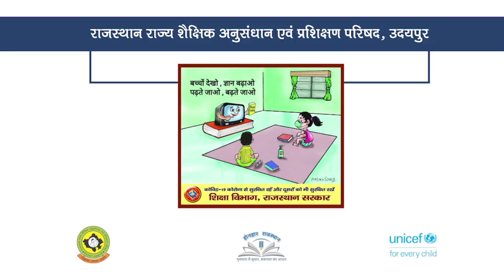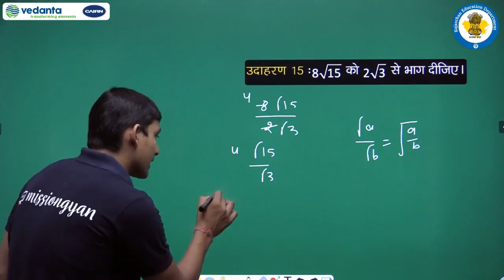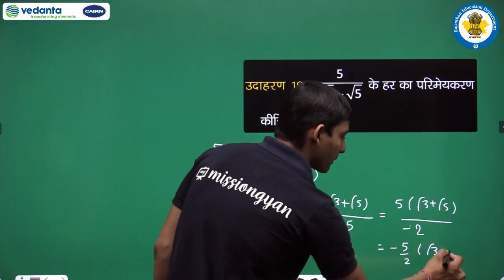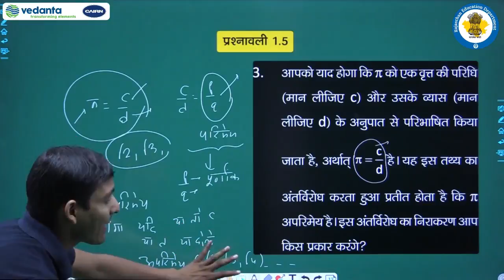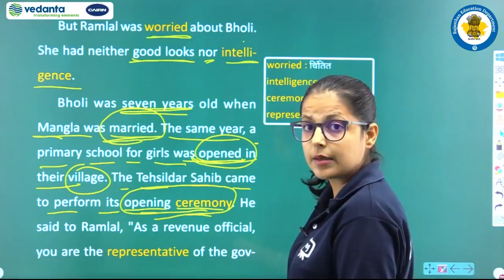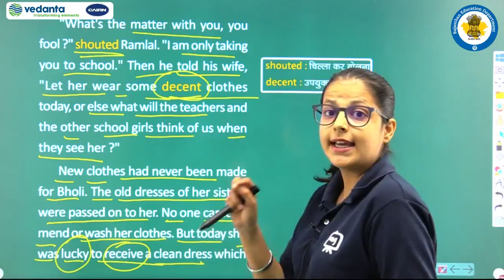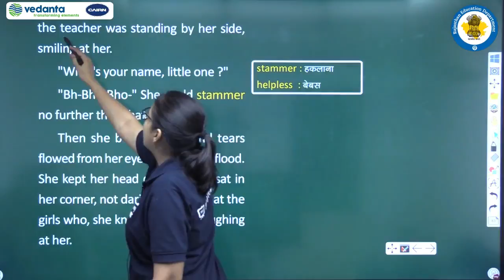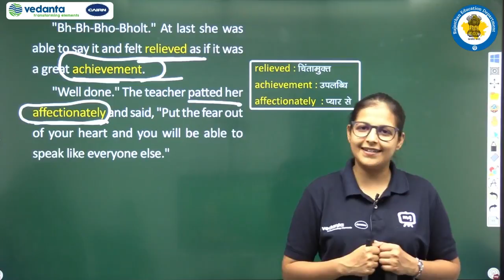Class 9 to 10 Episode 23 Done